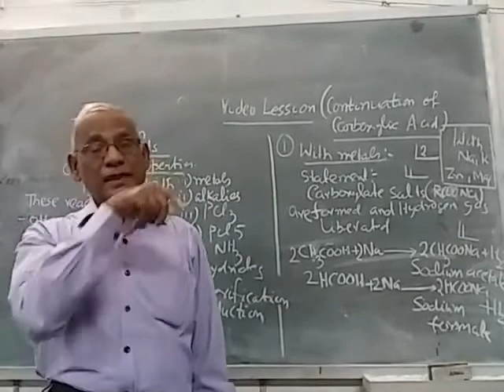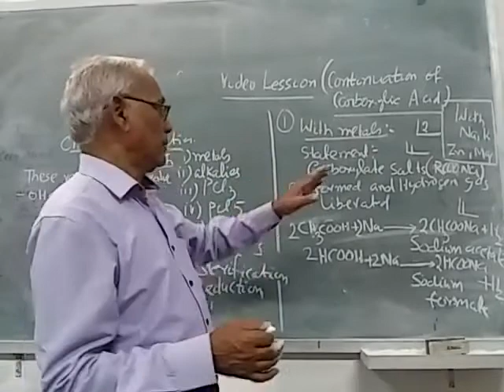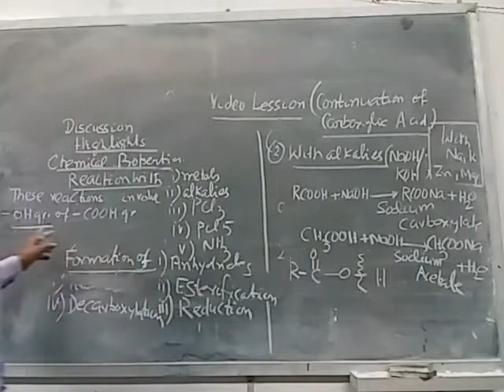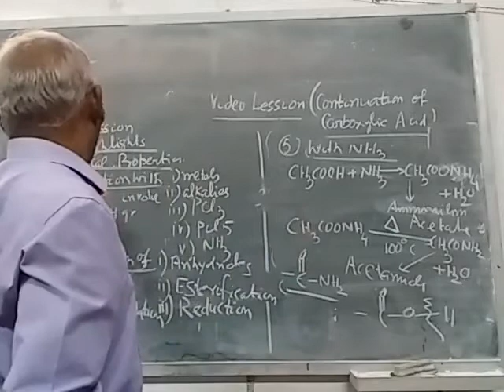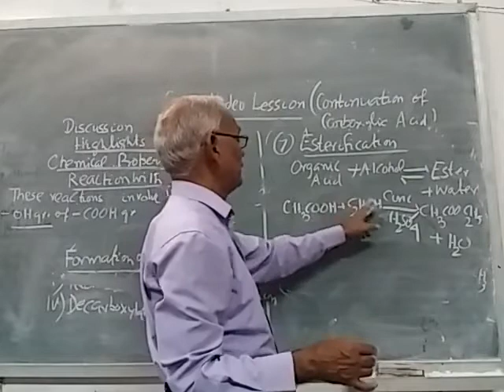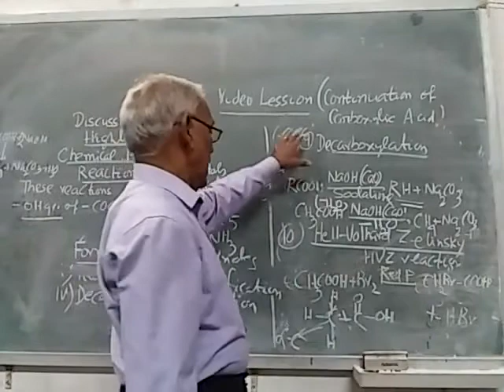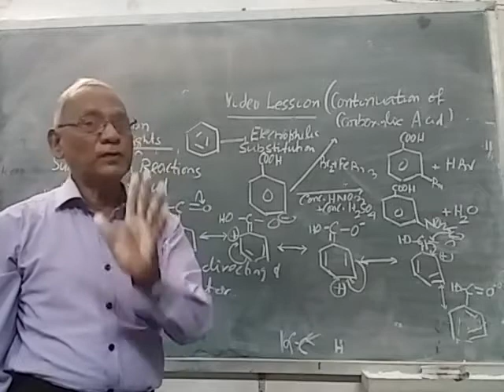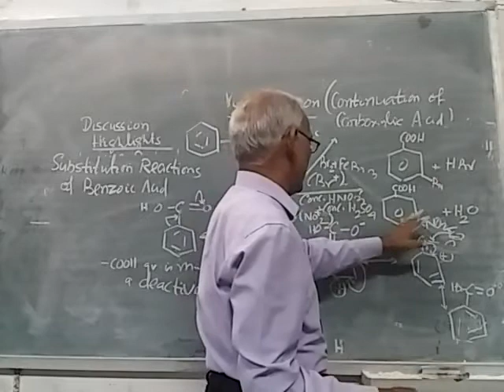CHEMISTRY - XII - Carboxylic Reaction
CHEMISTRY - XII - Carboxylic Reaction by Prof. Dr. Bijay Kumar Pattanaik